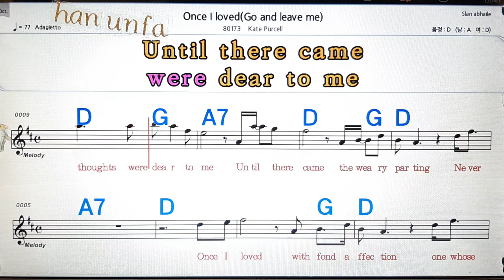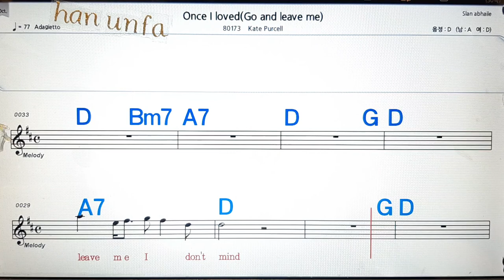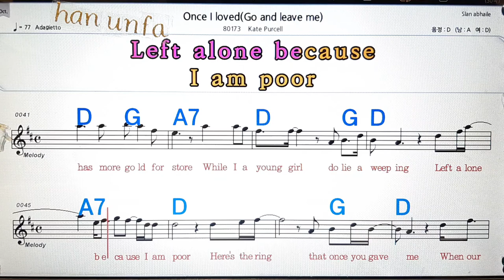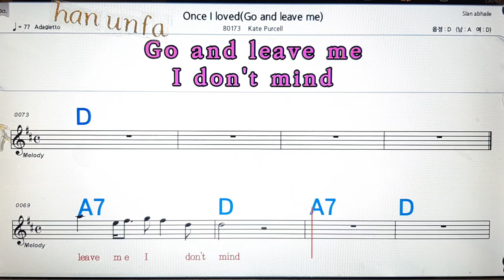Once I lived/Kate Purcell💋노래방, 통기타 , 코드 큰악보, 가라오케, 반주💖Karaoke, Sheet Music, Chord, MR